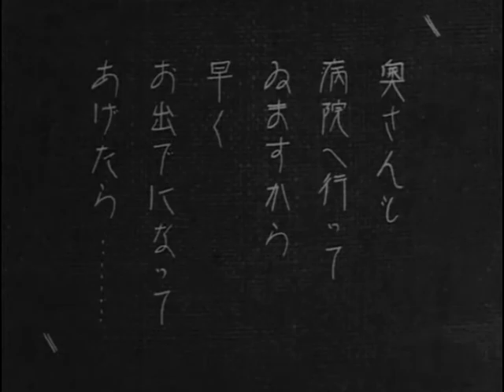susumu was hit by train (Flunky, Work Hard! 1931)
Flunky, Work Hard! Koshiben gambare   1931   Mikio Naruse